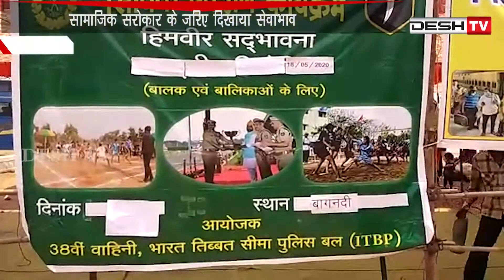प्रवासी मजदूरों को राहत पहुंचाने में जुटे ITBP के जवान | CG Latest News | Desh Tv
मजदुर लौटे घर| ITBP ने किया सेबा कार्य, बदहाल प्रवासी मजदूरों को राहत पहुंचाने जुटा आईटीबीपी, सामाजिक सरोकार के जरिए दिखाया सेवाभाव |